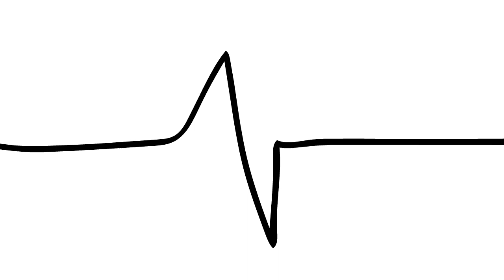Ur perfect I hate it [Ych!!] Closed (read desc) :3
Yeahhh 2nd ych animation!!

payment options:
robux
Discord nitro (preferably 10$ nitro)

You can choose the price with paypal and robux but the min is 5$ and 150 robux (if you have anything to say pls let me know :))

Character info:
I will draw furries, cat-girls/boys, animals that are fluuufffy :3

the character can be detailed but if they are like really detailed then please consider paying a bit more :D

You must have discord so we can dm, either look at my animations or if needed i can dm you some bc this is a rough sketch! very choppy but i promise it will be amazing!!!~

Will choose the first person who comments :3

Info:

Progrram: Adobe Animate 2023
Time: 1 day
eeee